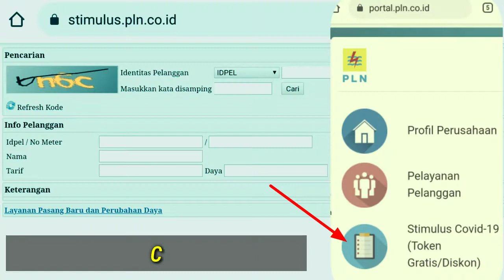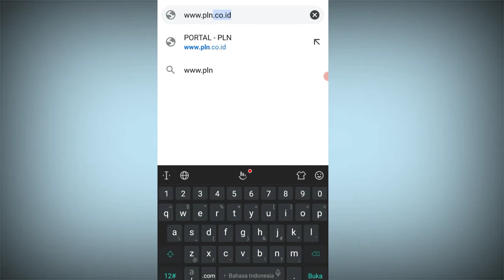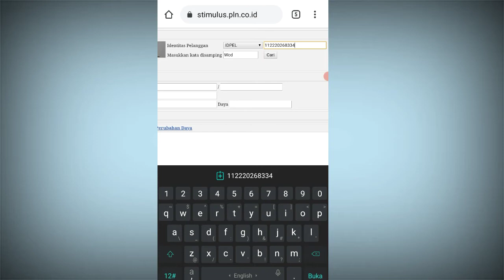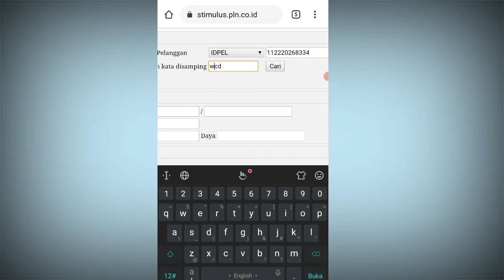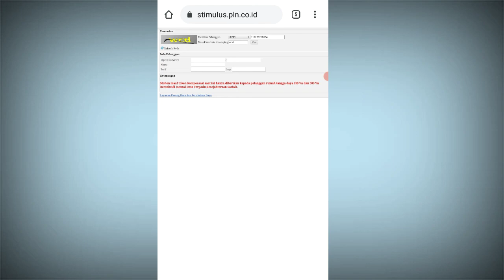Cara mudah klaim token listrik gratis terbaru 2021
Tutorial tentang Cara mudah klaim token listrik gratis terbaru 2021